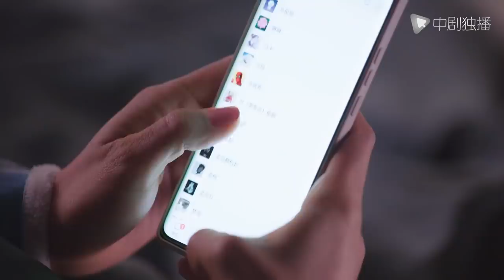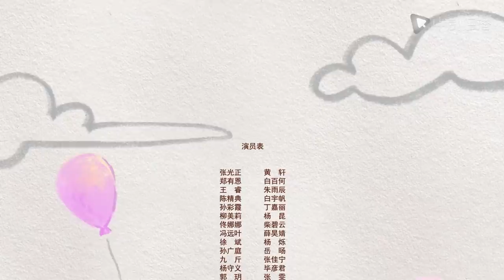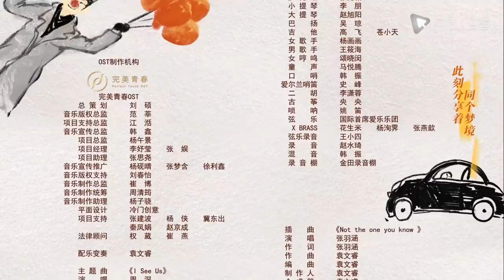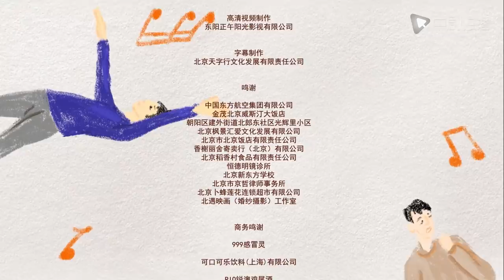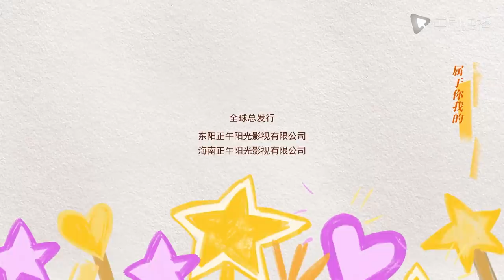欢迎光临 18 | My Superhero 18（黄轩、白百何 领衔主演）